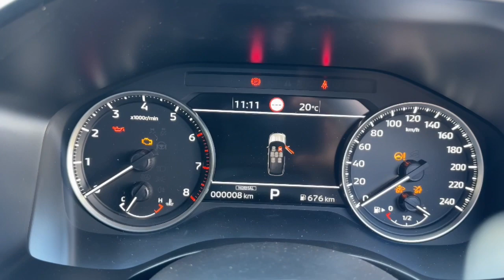2023 Mitsubishi Outlander Ryde, Sydney, New South Wales, Top Ryde, Australia 2932541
New 2023 Mitsubishi Outlander  available in Ryde, New South Wales at North Shore Mitsubishi.

Huntermotive
603 Victoria Road